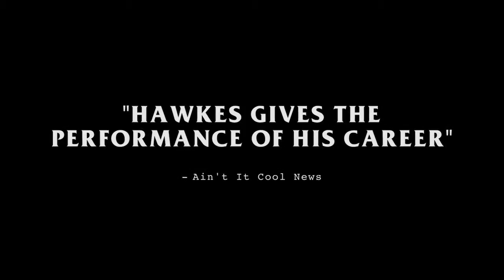► Too Late | Official Trailer [HD] 2016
Too Late - Official Trailer #2 | Watch in HD

Explores the tangled relationship between a troubled private investigator and the missing woman he's hired to help find.
Too Late